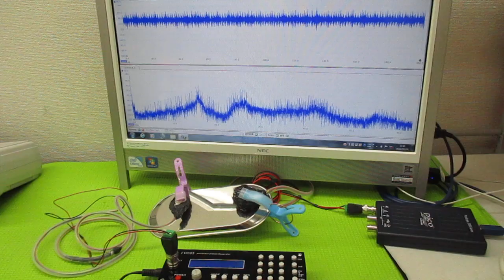非線形振動現象をコントロールする超音波発振制御技術